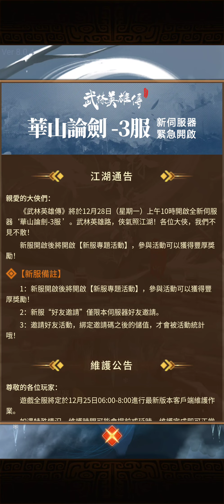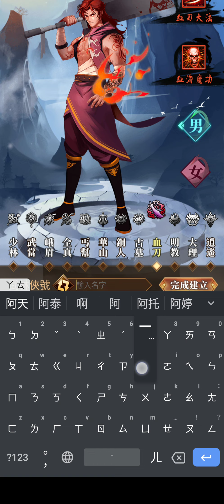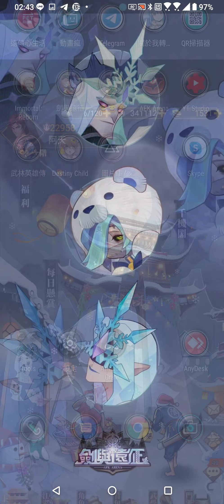武林英雄傳 遊戲試玩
影片後面因為手機錄上限就不重新剪輯了
看介紹是滿有趣 不過實際玩起來可能要主線多推一些
開放多一點機制才能知道角色強化之後有沒有快感了